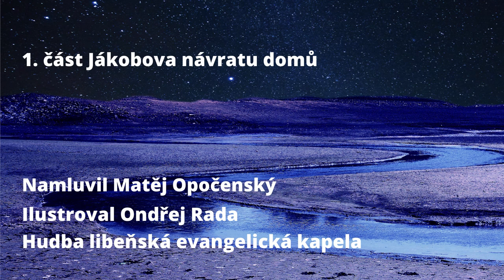Nedělka 21.3.2021 Jákob se vrací domů 1.část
Vyprávění z knihy Gn 32-33 volně podle zpracování Nico ter Lindena. Ilustruje Ondřej Rada, namluvil Matěj Opočenský, hudba kapela libeňského evangelického sboru.